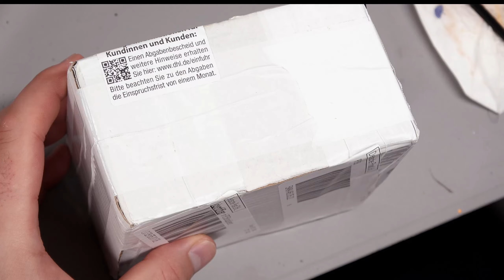unboxing resoluteminis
here is an unboxing of the Revenent model by resolute miniatures.